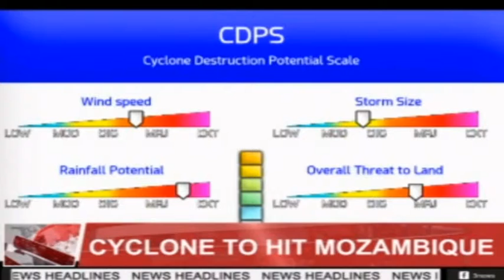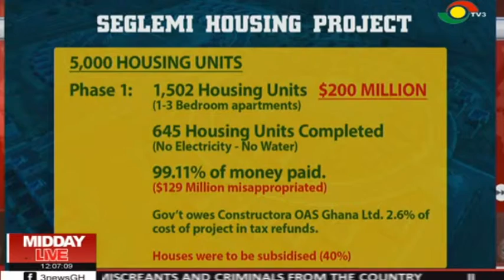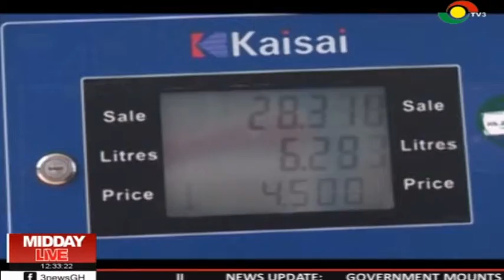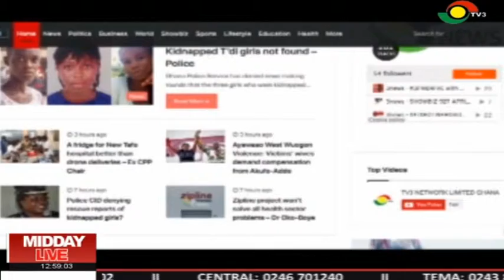MIDDAY LIVE - 25/4/2019